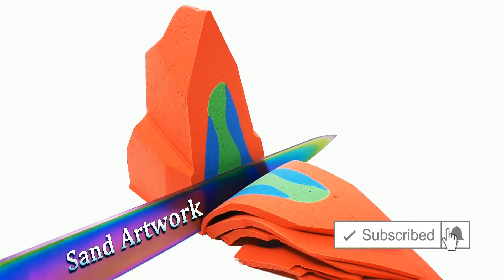Very Satisfying and Relaxing ASMR Kinetic Sand - Video Compilation 74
kinetic Sand ASMR, Crunchy Cutting Sand, Flow Kinetic Sand, Scooping Kinetic Sand, drop and squishing sand and more. Very Satisfying and Relaxing ASMR Kinetic Sand - Video Compilation 74 will help you relax and fall asleep [ No Talking ]. More videos coming soon !!!